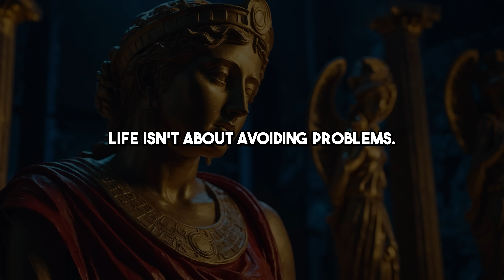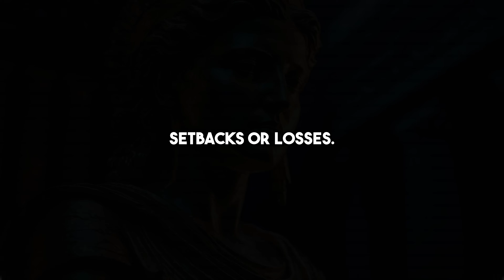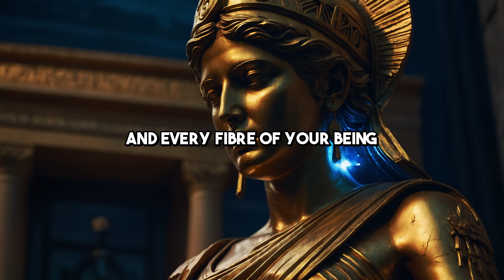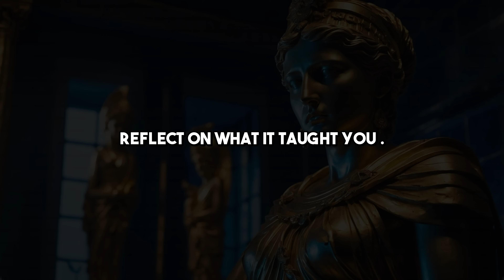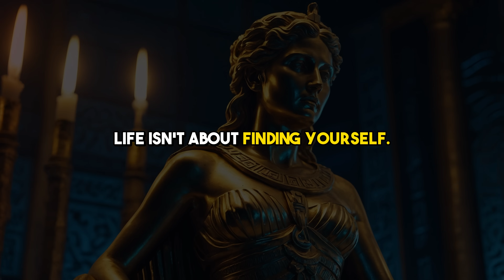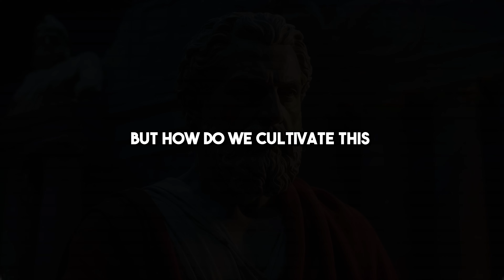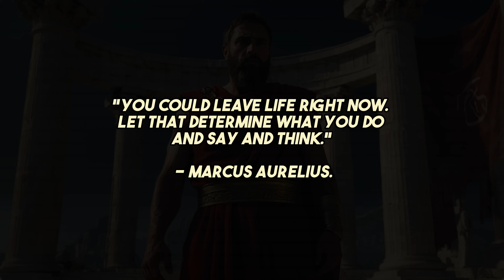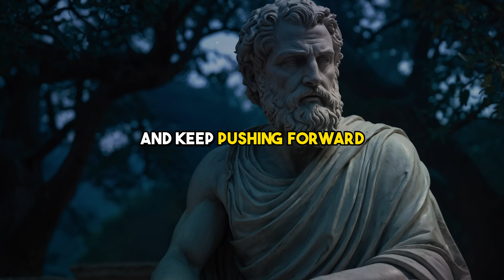Become the BEST VERSION of Yourself with These 12 Stoic Secrets! | STOICISM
Unlock the 12 Stoic secrets that can transform your life. From embracing challenges to mastering self-discipline, these timeless principles will help you navigate life’s obstacles and become the best version of yourself. Ready to embrace discomfort, focus on what you can control, and live a life of purpose and power? Watch now and unlock your true potential.

Introduction - 0:00
Chapter 1 - Embrace the Obstacle - 2:11
Chapter 2 - Master the Dichotomy of Control - 4:07
Chapter 3 - Harness Negative Visualization - 6:16
Chapter 4 - Forge Unbreakable Self-Discipline - 8:19
Chapter 5 - Embody the Four Virtues - 10:37
Chapter 6 - Live with Impermanence - 13:23
Chapter 7 - Cultivate Mindful Presence - 15:59
Chapter 8 - Pursue Lifelong Wisdom - 19:22
Chapter 9 - Own Your Actions Completely - 21:24
Chapter 10 - Practice Deep Gratitude - 23:20
Chapter 11 - Serve a Greater Purpose - 25:27
Chapter 12 - Embrace Memento Mori - 27:12
Bonus - Stoic Wisdom to Live By - 29:11
Final Thoughts - Your Stoic Journey Begins Now - 30:42

"Alex Productions - Spirit"
 is under a Creative Commons (BY 3.0) license